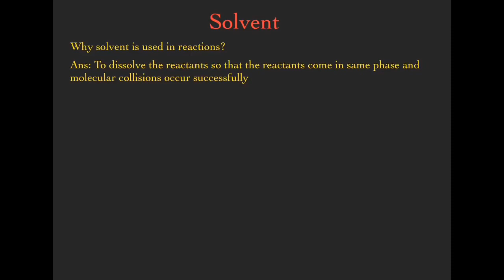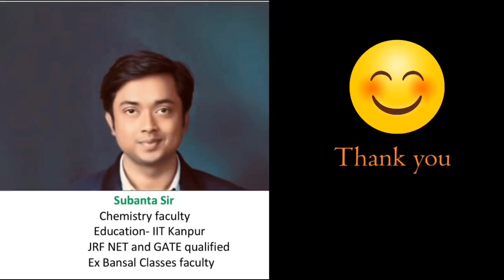SN1/SN2 reaction (part 4)|| Effect of Polar protic and aprotic solvent|| IIT JEE & NEET||Subanta Sir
Nucleophilic substitution reaction, protic solvent, aprotic solvent.